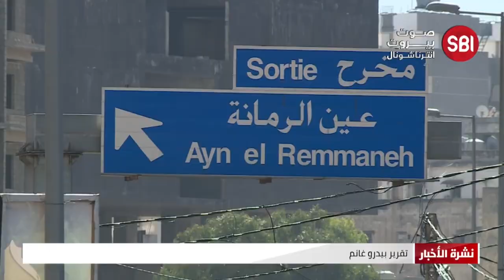عين الرمانة... لم تمرّ بوسطة إيران من هنا